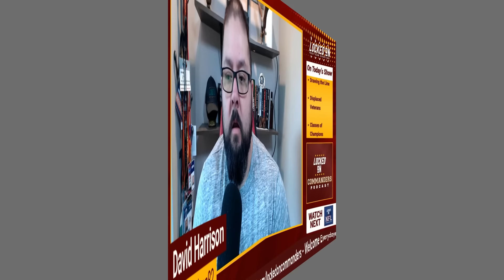Washington Commanders Mailbag: Brandon Coleman, Veterans on the Bubble, and NFL Draft Grades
Opening up the Washington Commanders mailbag to discuss the offensive line, veterans who may be on the way out, and championship classes.

Text David on Subtext and Get the First Two Weeks Free!

David Harrison is on the Commanders beat for CommanderCountry.com of Sports Illustrated’s FanNation and brings you the most comprehensive analysis and commentary on the Washington Commanders with the Locked On Commanders podcast.

From breakdowns to analytics to the hot stories surrounding the Commanders, David (@DHarrison82) is the go-to source for all things Washington football.

Daily, we explore the entire NFL calendar from free agency to the draft, through training camp, and preview/review each game on the Commanders’ NFL schedule.

Listen to Locked On Commanders, part of the Locked On Podcast Network, to be the most educated Commanders fan you can be.

Follow David on Twitter, where he shares the latest news and analysis about the Washington Commanders, and interacts with fans of the team!

Monopoly GO!
Game off! We gotta talk more about MONOPOLY GO! This fast paced game let’syou team up with friends for tournaments to unlock awesome prizes like,Unique stickers for trading,- Cool playing pieces,- And hilarious emojis for taunting your friends. So download MONOPOLY GO! now free on Google Play or the App store.Game on!

FanDuel
FanDuel, America’s Number One Sportsbook. Right now, NEW customers get ONE HUNDRED AND FIFTY DOLLARS in BONUS BETS with any winning GUARANTEED That’s A HUNDRED AND FIFTY BUCKS – with any winning FIVE DOLLAR BET! Visit FanDuel.com/LOCKEDON to get started.